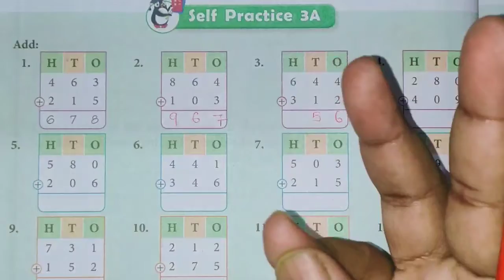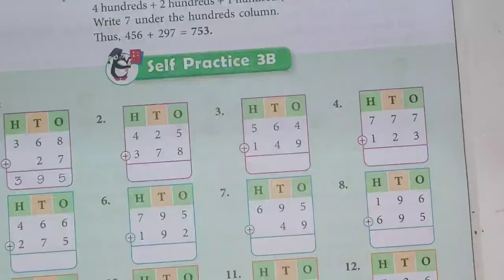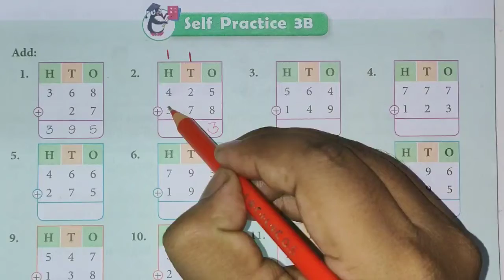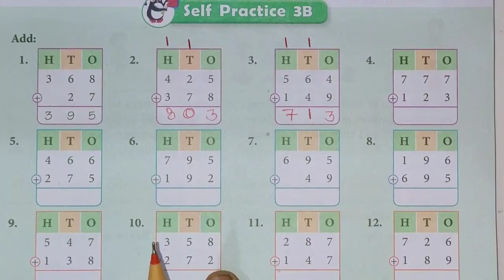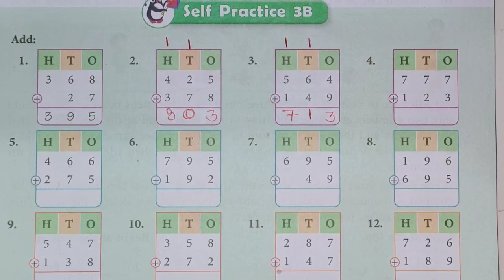Class 3rd Subject Mathematics by Anuj Yadav Sir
Online Classes Session 2020-21 New Session July Month "Class 3rd Subject Mathematics by Anuj Yadav Sir